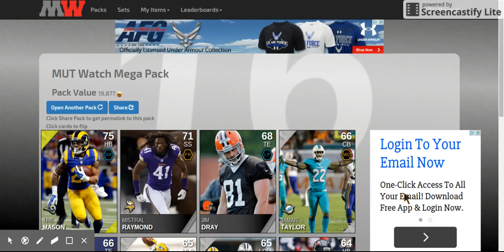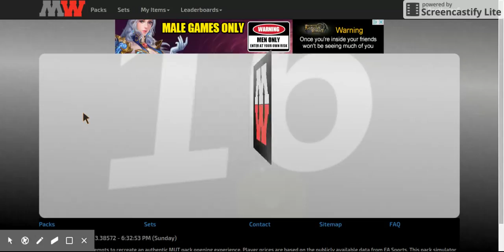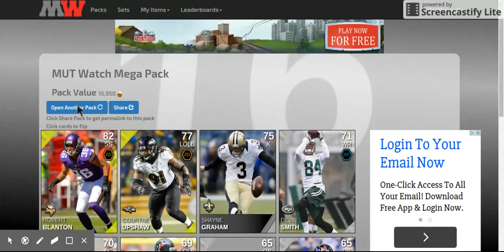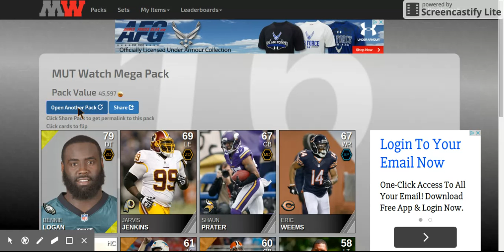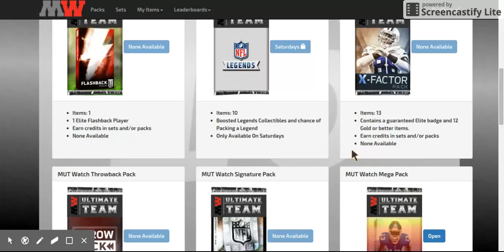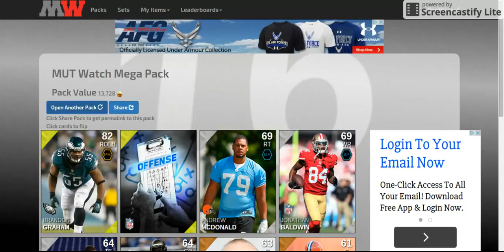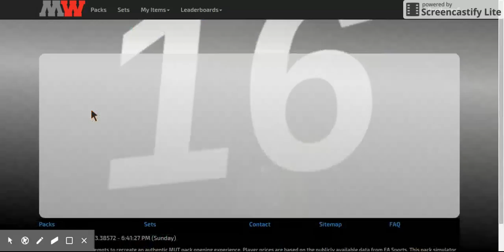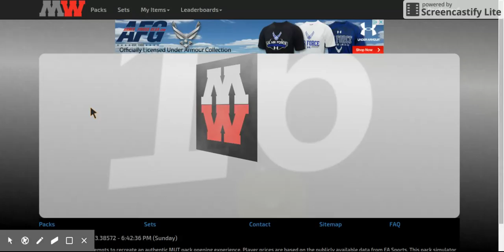Final Packs of the night